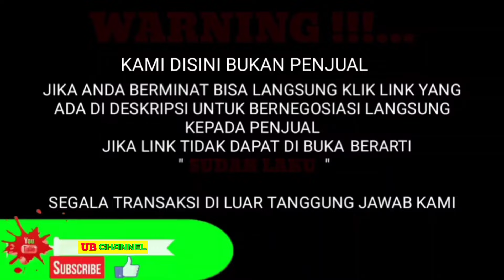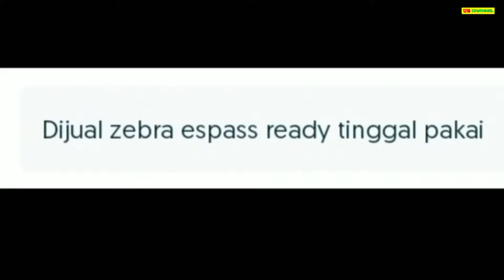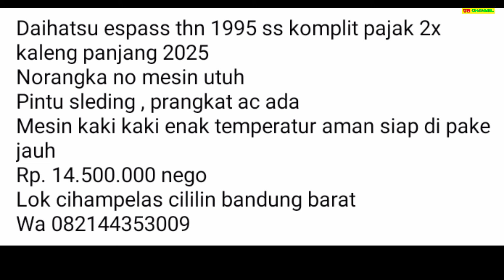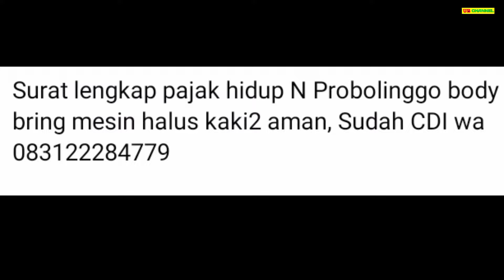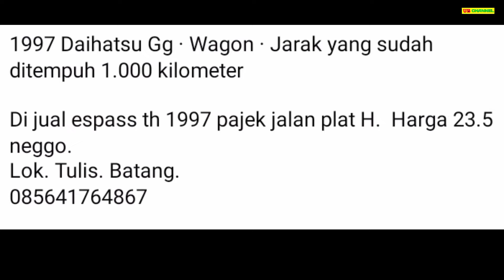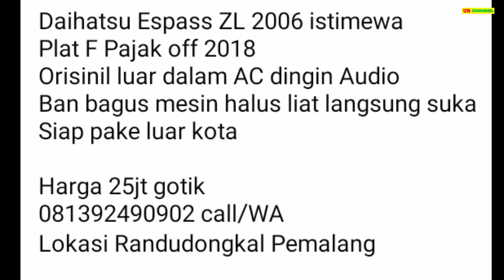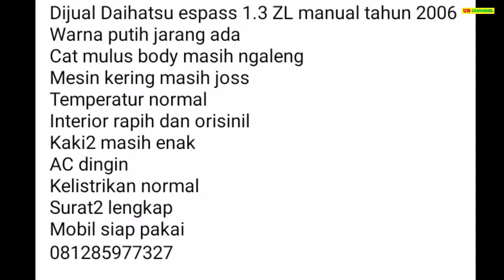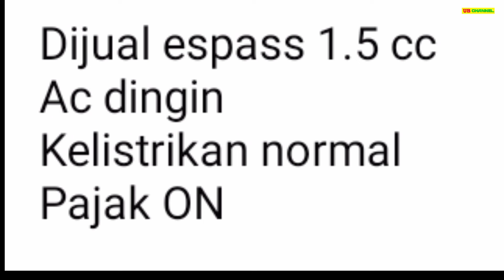HARGA DAIHATSU ESPASS BEKAS HANYA 9 JUTA MASIH BISA NEGO MURAH COCOK UNTUK USAHA DAN KELUARGA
7 DAIHATSU ESPASS BEKAS MURAH HARGA MULAI 9 JUTA

AWAS PENIPUAN !!!...

9

15

19

27

28

30

39

Terima Kasih..

harga espass 2007,
harga espass bekas,
harga espass injeksi,
harga espass 1997,
harga espass pick up 1996,
harga daihatsu zebra espass 2007,
harga mobil espass bekas jawa timur,
espass bekas,
harga mobil bekas espass 2004,
harga mobil bekas espass 1997,
harga mobil daihatsu espass bekas,
harga pick up espass bekas,
harga timing belt espass,
harga ball joint espass,
harga espas,
harga daihatsu espass bekas,
harga daihatsu zebra espass 1995,
harga daihatsu espass 2010,
harga daihatsu espass 2006,
jual daihatsu espass,
harga kampas kopling espass,
harga mobil espass tahun 2005,
harga mobil espass,
harga mobil espass bekas,
harga pick up espass 2004,
harga radiator espass,
harga mobil zebra espass tahun 2005,
harga zebra espass,
harga espass 2004,